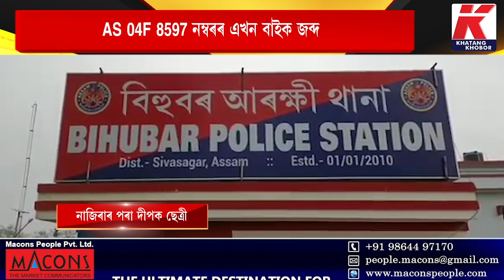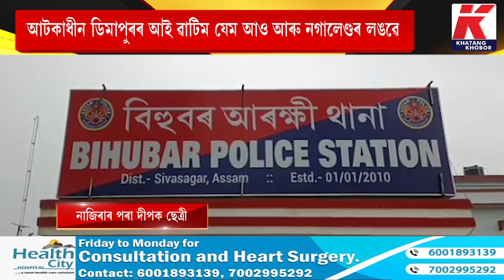নাজিৰাৰ বিহুবৰত জব্দ মৰণাস্ত্ৰ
নাজিৰাৰ বিহুবৰত জব্দ মৰণাস্ত্ৰ, দুজন লোকক আটক। বিহুবৰ ঔগুৰিজানত বিহুবৰ আৰক্ষী আৰু অসম ৰাইফল্ছৰ অভিযান